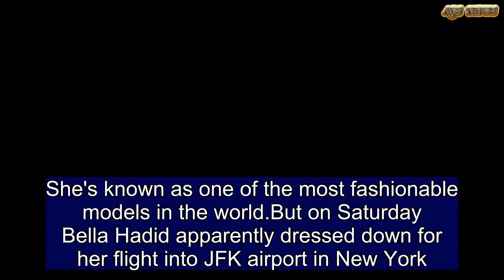Bella Hadid looks uncharacteristically casual in red shirt and jeans | ABS US DAILY NEWS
She's known as one of the most fashionable models in the world.But on Saturday Bella Hadid apparently dressed down for her flight into JFK airport in New York.The 21-year-old sister of Gigi Hadid also looked to be in quite a fine mood.For her flight, Bella donned a long sleeve crimson turtleneck, which she tucked into a pair of high-waist, light-wash jeans.Her trousers also sported large rips at the knees which afforded just a glimpse of her lithe legs.   Share this article   Share   Multicolored trainers rounded out her remarkably casual ensemble.Accessories included a wide belt with gold 'D' buckle, a pair of large gold hoop earrings and an orange and black tote she carried in her right hand.She secured her long brunette tresses up into a high ponytail, while some subtle blush and rose lipstick adorne her flawless visage.Apparently the 2016 Model.com Model of the Year had a pleasurable flight, as she couldn't help but smile as she made her way through the terminal.Of course her happiness could also be attributed to the fact that Bella and her former ex The Weeknd recently confirmed they are back together.  They got everyone talking about whether they were reuniting after being spotted stealing secret smooches at Coachella 2018 just a few weeks ago.Things seemed even more likely they would get back together when they were seen locking lips after the Magnum x Alexander Wang VIP Party during the Cannes Film Festival in May.  Bella and The Weeknd, 28, finally confirmed they are officially an item when they jetted off to Paris on Thursday for an amorous weekend away.The couple, who dated for 18 months before splitting up in November 2016, looked more in love than ever as the Starboy crooner possessively draped his arm over the smiling American model's shoulder.